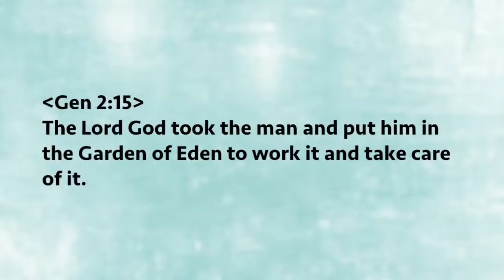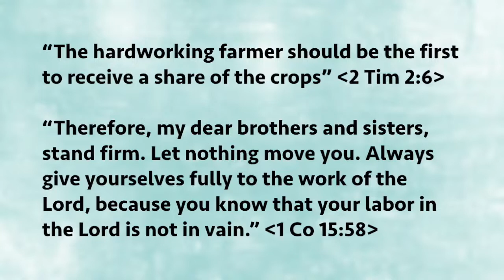Weekend Devotion: Meaningful And Fruitful Labour In Christ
"Labour" may not sound appealing, as it entails hard work instead of ease. Yet, Christians are promised that "our labour in the Lord is not in vain". How should we labour diligently for God and overcome our lazy nature?

Speaker: Preacher Hui Jun